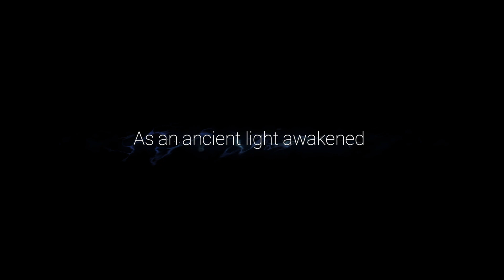Ori By K Mann GTAU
Fun relaxing game play with no commentary